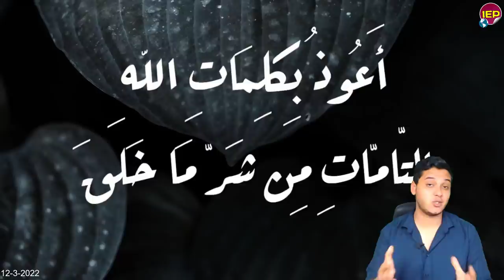أمر عاجل من السيسي والتنفيذ فورا لكل المصريين لوزارة الكهرباء المصرية